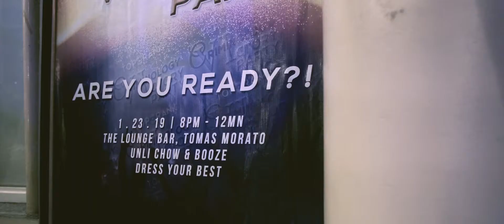DEC 2018 CLE VICTORY PARTY